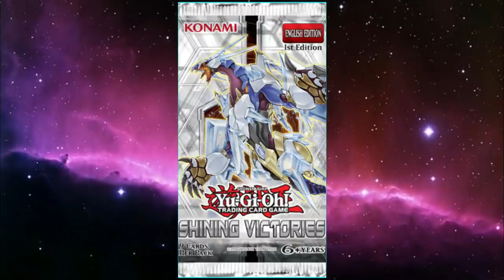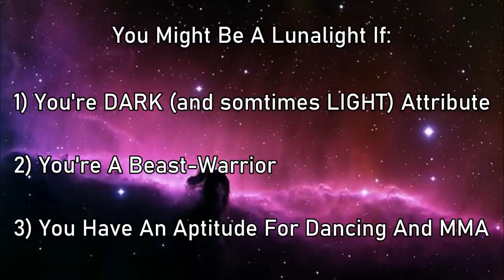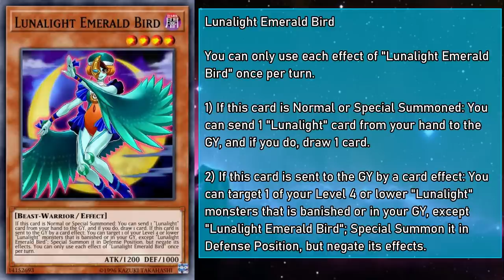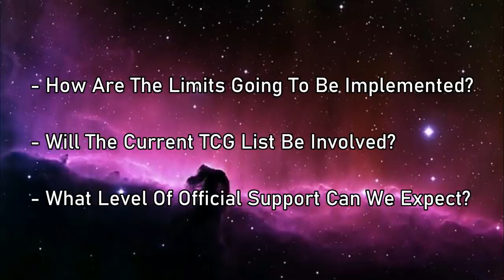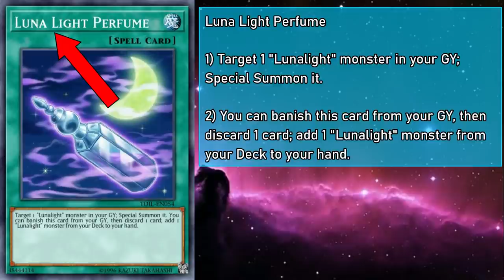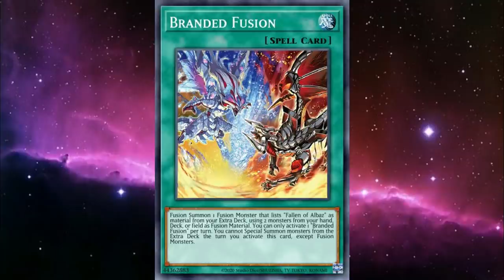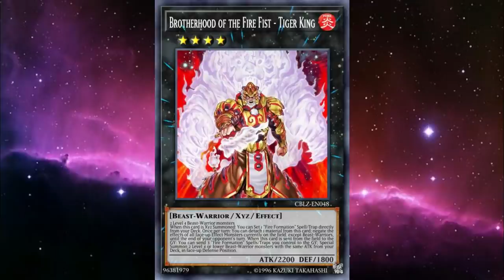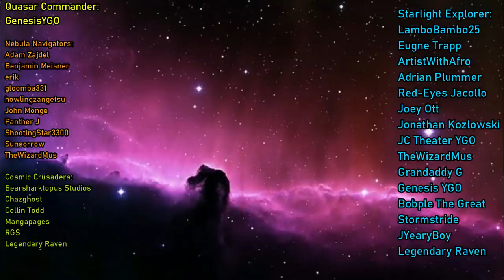Lunalight Explained in 27 Minutes [Yu-Gi-Oh! Archetype Analysis]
Alternate Title: Clair de Lune Still Gets Me

This video is a guide that will Explain all of the Lunalight cards in Yu-Gi-Oh!, how they work individually and as a group, as well as synergies with other cards, You might even learn some trivia while you're here!

Hello Everyone! GoldenNova here! It's Patron Week, and that means it's time to cover an archetype voted on by my Patrons! Today, we're covering Lunalights, a strategy with storied history that you might not believe, even after you hear it!

Thumbnail and Chibis by DelilahUnknown

Yu-Gi-Oh! Duel Links - Duelist Chronicles Map Theme

Yu-Gi-Oh! Forbidden Memories - Preliminary Match Theme

Yu-Gi-Oh! Duelists Of The Roses - Vs. Lancastrians

Yu-Gi-Oh! The Falsebound Kingdom - Yugi Marshal Battle

Aram Khachaturian - Sabre Dance

Yu-Gi-Oh! Forbidden Memories - Free Duel Theme

Yu-Gi-Oh! Duelists Of The Roses - Vs. Yorkists

0:00 Intro
1:42 Non-Pendulum Lunalight Monsters
9:03 Pendulum Lunalight Monsters
15:00 Lunalight Fusion Monsters
19:09 Lunalight Spells/Traps
22:51 Tech Cards
25:37 Outro